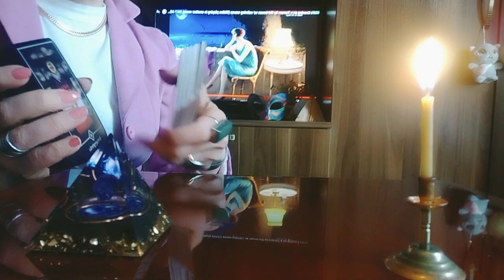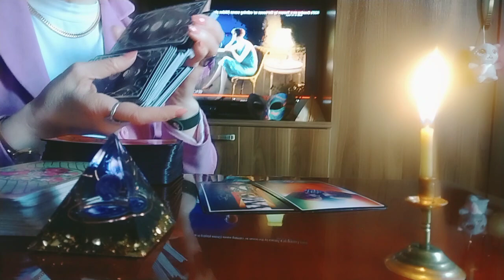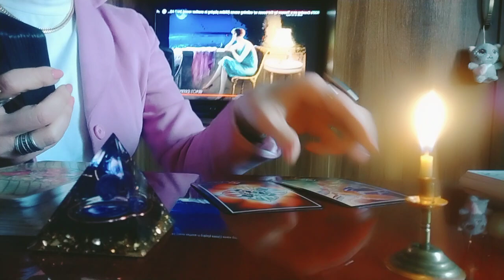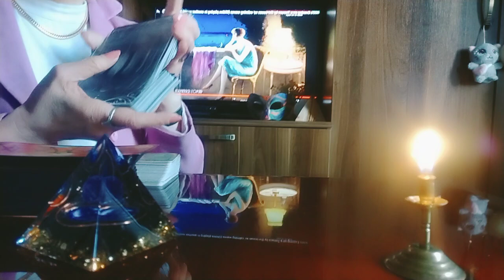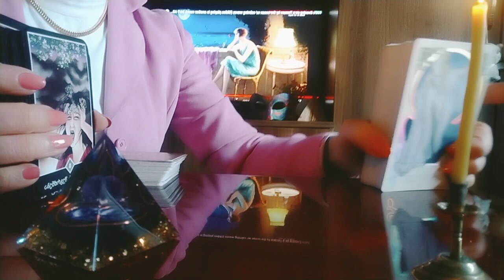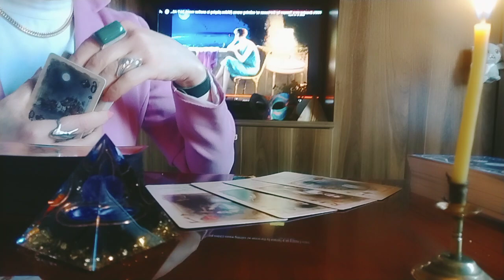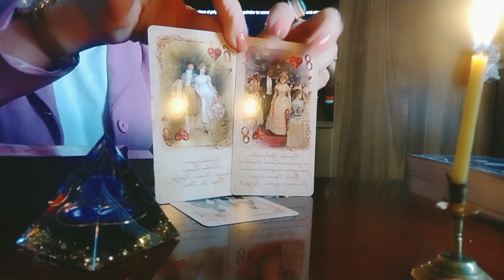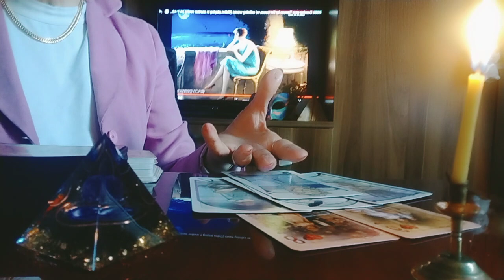ტაროს გაშლა შეყვარებულებზე/თქვენ და ის❤️🥰💒